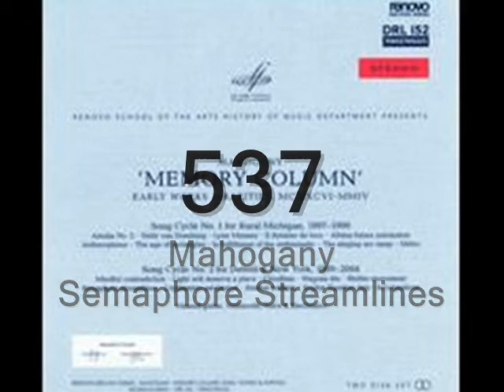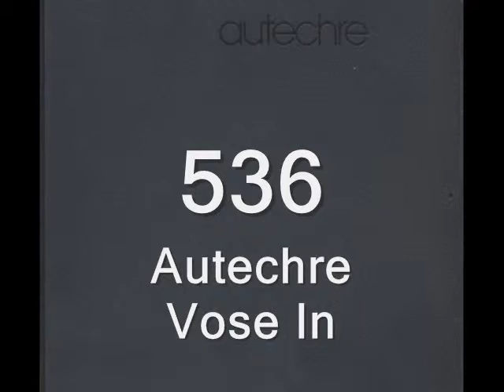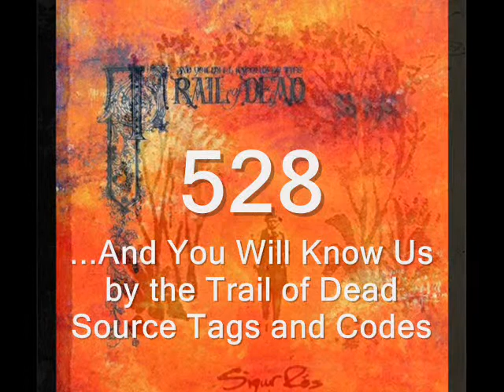Top Tracks Ever 550 - 526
Top 1000 Tracks Ever Countdown - Indie, PostRock, Electronica, Noise, Shoegaze, Dance, Pop & Ambient.